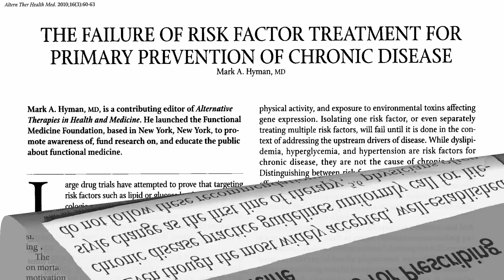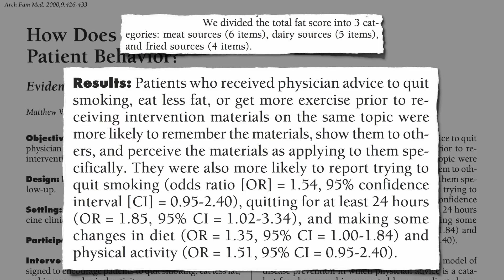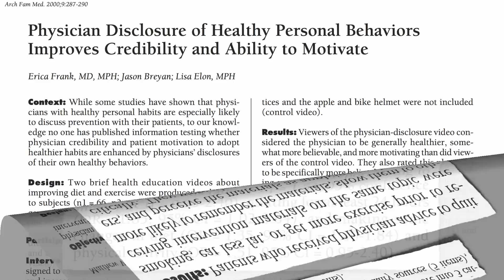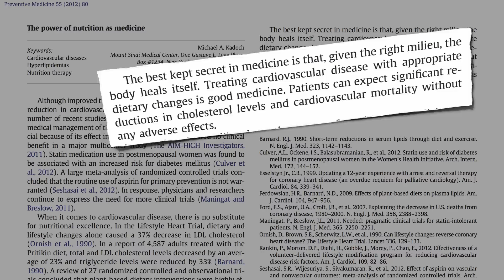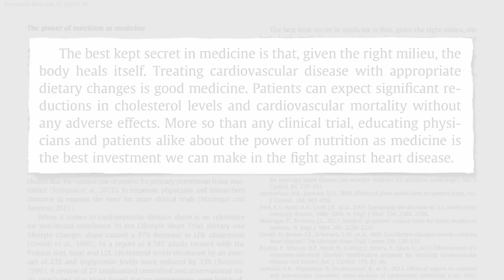The Best Kept Secret in Medicine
Lifestyle changes are often more effective in reducing the rates of heart disease, hypertension, heart failure, stroke, cancer, diabetes, and premature death than almost any other medical intervention.

Of course, to advise patients about nutrition they first have to educate themselves, as it is unlikely they received formal nutrition education in medical training:

If you want to take advantage of Dr. Barnard’s transformation, check out his amazing 21-Day Kickstart Program a free public service that starts the first of every month on how to transition towards a healthier diet.

Have a question for Dr. Greger about this video? and he'll try to answer it!

Image Credit: raedon via Pixabay.